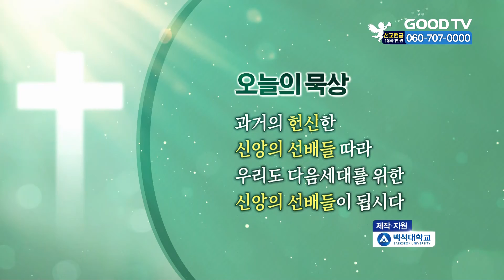오늘의 말씀 | 마가복음 6 : 1~13 [생명양식]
* 시청방법
- IPTV: KT Olleh TV 234번, SKB Btv 303번, LG U+ 273번
- 위성TV: KT 스카이라이프 186번
- 케이블: Btv 케이블 224번, LG헬로비전 289번, 딜라이브 303번,